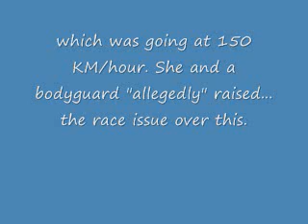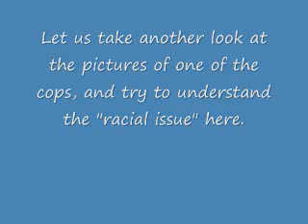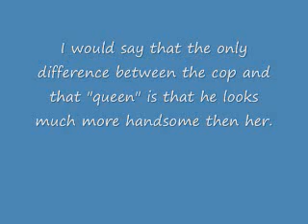Stand for cops who are victims of Fascism